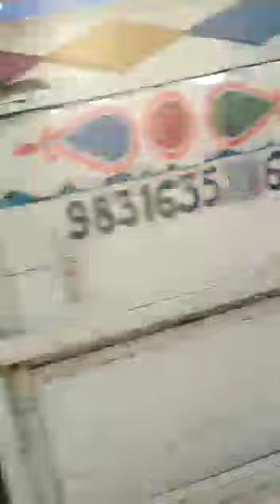Mallick Ghat Flower Market (Howrah)